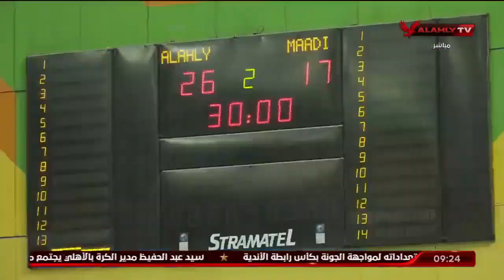اللقاء الكامل | يحيى يوسف مدرب سيدات اليد وسارة الخولى لاعبة الفريق مع الأبطال | بتاريخ 9-1-2022